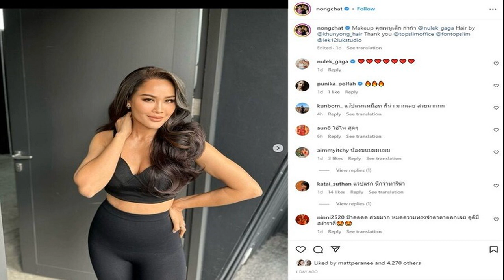พากเพียร ควงคู่ วิรดา ผงาดคว้าแชมป์สะวิง สิงห์ แมตช์เพลย์ จูเนียร์ 2022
พากเพียร นุกูลอุดมพานิชย์ คว้าแชมป์ประเภทชาย ขณะที่ วิรดา ถวิลสังข์ รับแชมป์ประเภทหญิง ในการแข่งขันกอล์ฟเยาวชนรายการ สิงห์ ไทยแลนด์ จูเนียร์ แมตช์เพลย์
พากเพียร นุกูลอุดมพานิชย์ คว้าแชมป์ประเภทชาย ขณะที่ วิรดา ถวิลสังข์ รับแชมป์ประเภทหญิง ในการแข่งขันกอล์ฟเยาวชนรายการ “สิงห์ ไทยแลนด์ จูเนียร์ แมตช์เพลย์ แชมเปี้ยนชิพ 2022” (คลาส ซี-ดี) ณ สนามกบินทร์บุรี สปอร์ตส คลับ อ.กบินทร์บุรี จ.ปราจีนบุรี เมื่อวันจันทร์ที่ 5 ธันวาคม 2565
รายการนี้เป็นหนึ่งในรายการแข่งขันที่จัดโดย สมาคมกีฬากอล์ฟแห่งประเทศไทยฯ ด้วยการสนับสนุนโดย สิงห์ คอร์เปอเรชั่น เปิดโอกาสให้นักกอล์ฟเยาวชน ชาย-หญิง คลาสซี (11-12 ปี) และ คลาสดี (9-10 ปี) โดยรูปแบบการแข่งขันแบบสโตรกเพลย์ 2 วัน 36 หลุม เพื่อคัดนักกอล์ฟ ชาย 8 คน และหญิง 8 คน ที่ทำผลงานดีสุดเข้าไปเล่นรอบชิงชนะเลิศแบบแมตช์เพลย์ ระหว่างวันที่ 3-5 ธันวาคม 2565 ขณะที่นักกอล์ฟเยาวชนที่ไม่ผ่านไปเล่นรอบชิงชนะเลิศจะแข่งขันต่อเพื่อลุ้นแชมป์สโตรกเพลย์
ศิวกรณ์ แข้งกว่างโซ้งบาดเจ็บถอนตัวช้างศึกลุยป้องกันแชมป์บอลอาเซียน
หลังจบการแข่งขัน ประเภทชาย ปรากฏว่าพากเพียร นุกูลอุดมพานิชย์ ที่เข้ารอบมาในฐานะมือวางอันดับ 2 เอาชนะ ธนัทวัฒน์ คล้ายทับทิม ด้วยสกอร์ 2 และ 1 เข้าไปพบกับ ณพล เสถียรมงคล รอบ 4 คนสุดท้าย ก่อนเอาชนะไปได้อีกด้วยสกอร์ 2 และ 1 เข้าไปชิงชนะเลิศกับ อุทัย รัตนเวทย์ ก่อนพากเพียรเอาชนะไปด้วยสกอร์ 2 อัพ คว้าแชมป์ไปครอ

ส่วนประเภทหญิง วิรดา ถวิลสังข์ เข้ารอบชิงด้วยการเป็นมืออันดับ 1 เล่นรอบ 8 คนสุดท้ายเอาชนะ ปราณิสา สุคนธโอสถ ไปด้วยสกอร์ขาดลอย 6 และ 4 รอบรองชนะเลิศพบกับ ภิญญาพัชญ์ กมลบวร ก่อนจะเอาชนะไปด้วยคะแนน 4 และ 3 รอบชิงชนะเลิศพบกับ ณิชกมล พนาพิศาล โดยวิรดาอาศัยความเหนือชั้นเอาชนะไปด้วยคะแนน 3 และ 2 คว้าแชมป์ไปครอง
ด้านการแข่งขันแบบสโตรกเพลย์ ณัฏฐ์ อินทร ทำสกอร์รวม 1 โอเวอร์พาร์ 145 คว้าแชมป์ในประเภทชาย โดยมี เจษฏา ช่วงประยูร คว้าอันดับ 2 ที่สกอร์รวม 6 โอเวอร์พาร์ 150 และ ณัฏฐ์ภพ เหลืองเจริญวัฒนา คว้าอันดับ 3 ด้วยสกอร์รวม 8 โอเวอร์พาร์ 152
ขณะที่ประเภทหญิง ณัทชารีย์ คุณปสุต รับแชมป์ด้วยสกอร์รวม 4 โอเวอร์พาร์ 148 โดยมี พลอยชนก สุวรรณจักร์ศรี รับอันดับ 2 ที่สกอร์รวม 5 โอเวอร์พาร์ 149 และ ภัสธมนท์ สุทธิรักษ์พงศ์ สกอร์รวม 7 โอเวอร์พาร์ 151 รับอันดับ 3

สำหรับรายการแข่งขันต่อไปของสมาคมกีฬากอล์ฟแห่งประเทศไทย เป็นการแข่งขัน “โครงการพัฒนานักกอล์ฟดาวรุ่งมุ่งสู่นักกอล์ฟทีมชาติไทย” รอบสุดท้าย ซึ่งจะมีขึ้น ที่สนาม สิงห์ปาร์ค ขอนแก่น กอล์ฟ คลับ ระหว่าง 12-16 ธันวาคม 2565